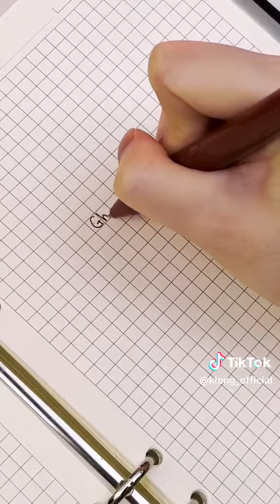Ruột giấy A5 làm bullet journal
🚚 FREESHIP cho đơn hàng từ 100.000 đồng
🕍 Cửa hàng giới thiệu sản phẩm: Số 36 ngõ 259 phố Vọng, Hà Nội
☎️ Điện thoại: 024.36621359